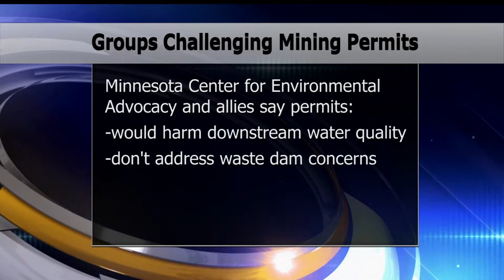Environmental Groups Go To Court To Challenge PolyMet Mining Permits